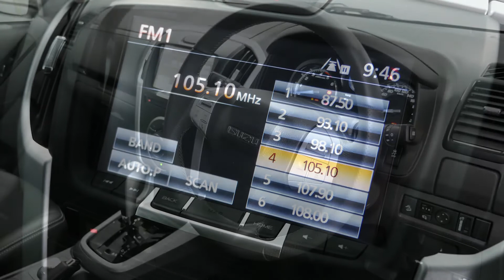ISUZU MU X LST Wagon Havana Brown 4x4 Auto I001837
2017 Isuzu MU-X MY17 LS-T Rev-Tronic Havana 6 Speed Sports Automatic Wagon